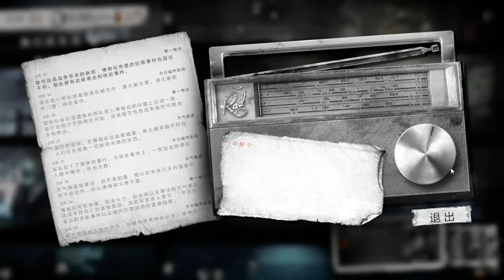(廣東話) 死佬打機機 - this war of mine #24 (C3) 玩命